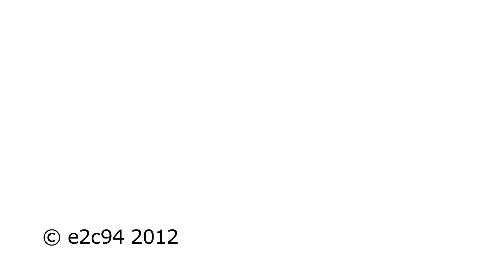e2c94 - la taxe d'apprentissage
Des entreprises partenaires de l'e2c94 & son président témoignent de l'utilité du versement de la taxe d'apprentissage.